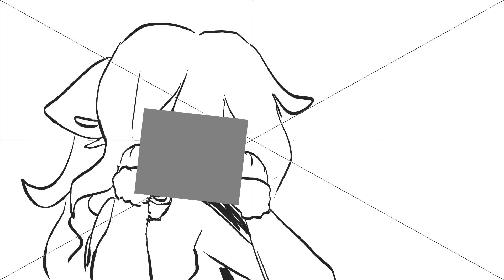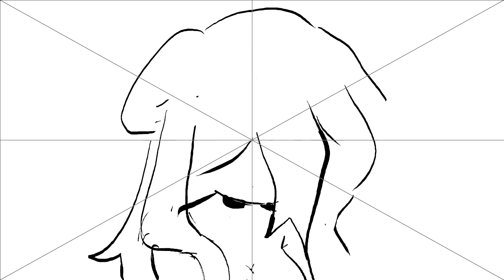Affection storyboard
my sketches are pretty ugly but cope